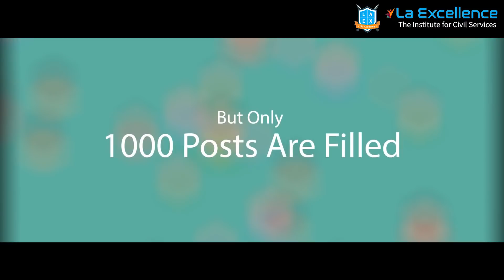Call Now to get Admissions 9052 19 29 29 |civilsprep